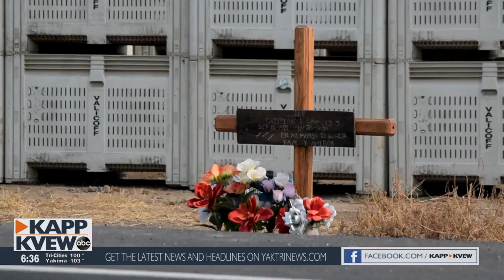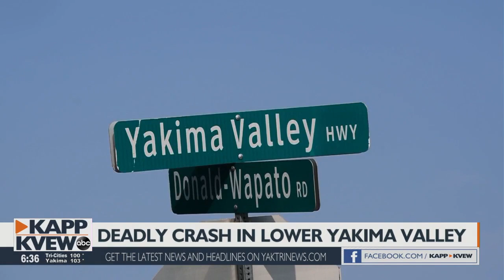One dead, two injured in head-on collision north of Wapato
David Snyder reporters